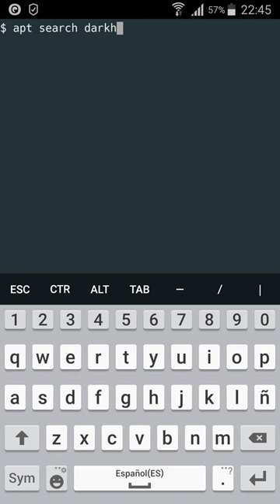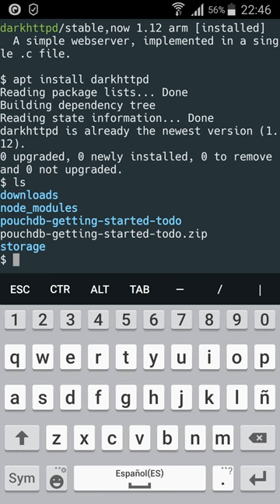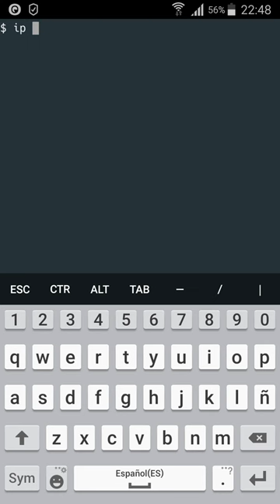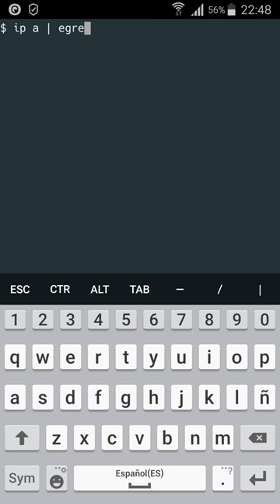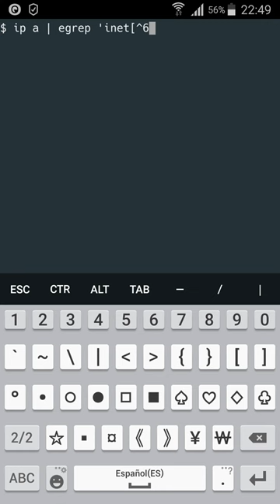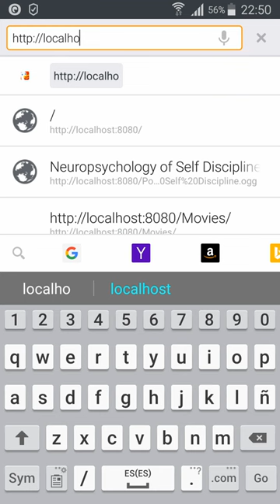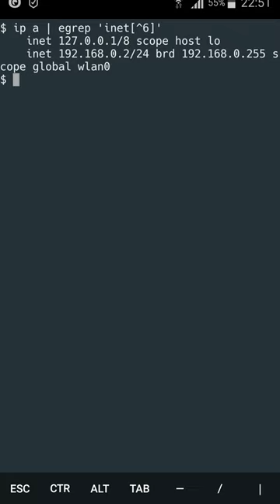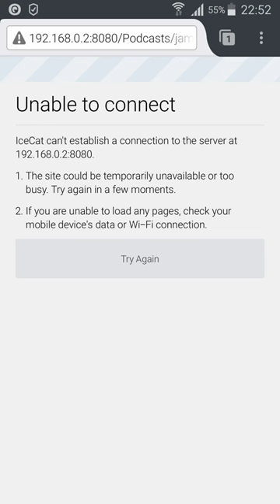Cómo compartir directorios en Android de una manera fácil y sencilla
En este video explicamos como compartir ficheros desde Android usando darkhttpd, darkhttpd es un servidor web ligero, eficiente y sencillo que no necesita permisos del usuario root para ejecutarse y que puede ser lanzado con darkhttpd DIR.